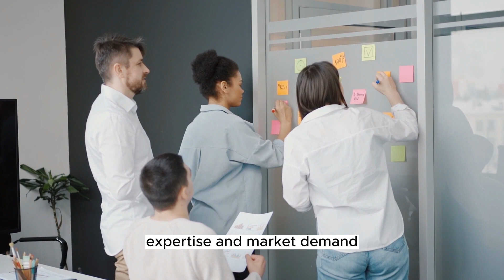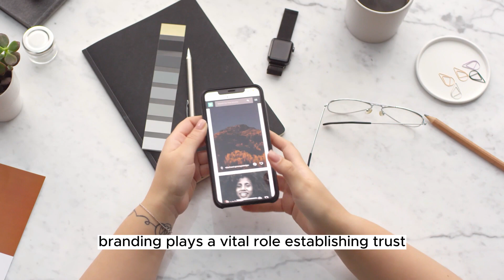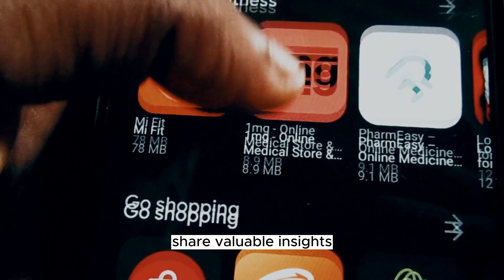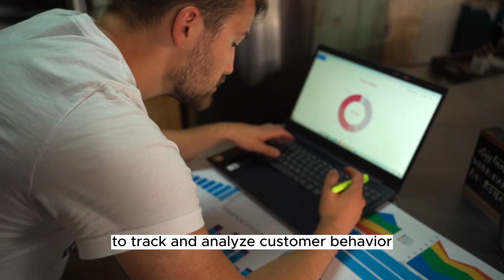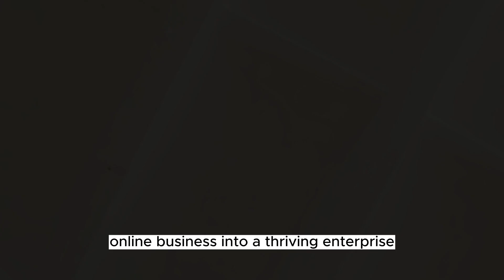Small Online Business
Welcome to our YouTube video where we take you on an immersive journey through the captivating world of our small online business!